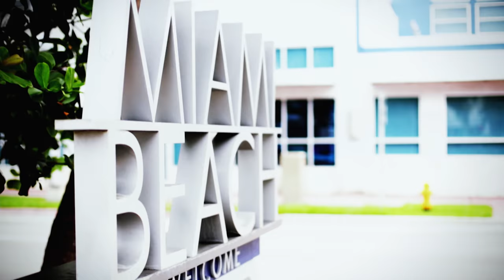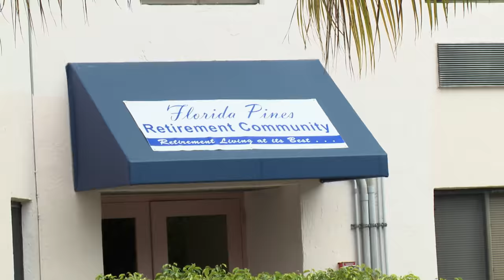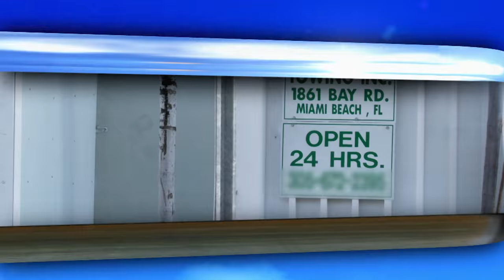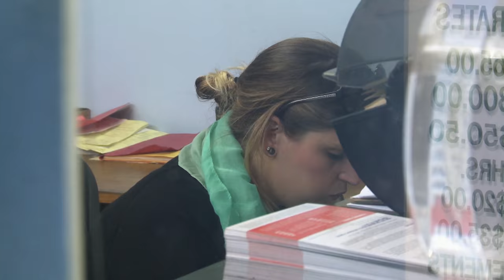South Beach Tow | Season 5: Tremont Got Served | Watch the Full Episode | truTV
Three weeks after her promotion to General Manager, Christie is faced with Tremont's biggest crisis yet. Meanwhile, the honeymoon's over for newlywed Jerome, and Kosgrove pays the price for his indulgent lifestyle.